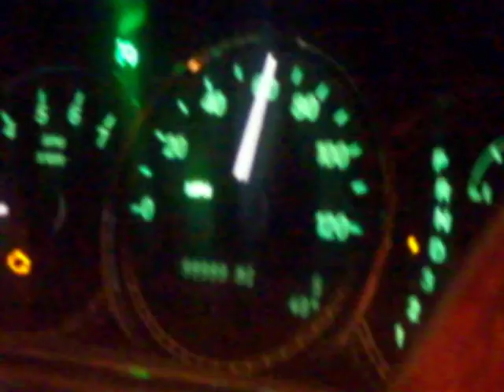The milestone no one likes to see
100,000 miles on this beautiful car. Such a tragedy.